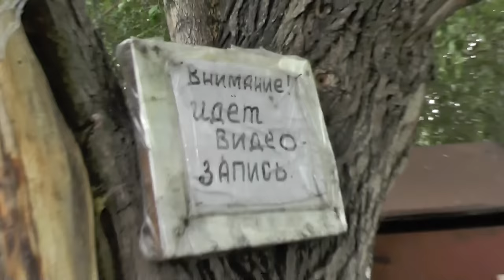№2. Я всегда знал, что после грома бывает дождь. Сократ. 15. 07. 2016 в 17 50